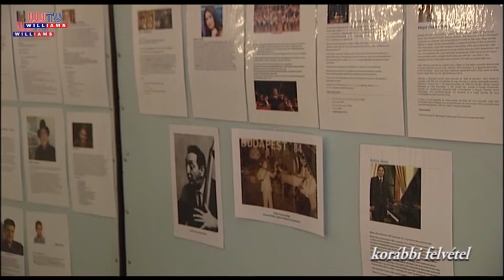Williams Híradó 2018 11 16 Roma Kulturális nap Üllőn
Üllőn immár negyedik alkalommal rendezik meg a Roma Kulturális Napot. A december 7-i programsorozatból ezúttal sem maradhat ki a Mikulás érkezése és a ,,Ki mit tud” vetélkedő. A részletekről a főszervezőt kérdeztük.